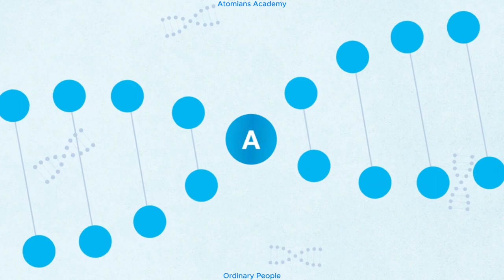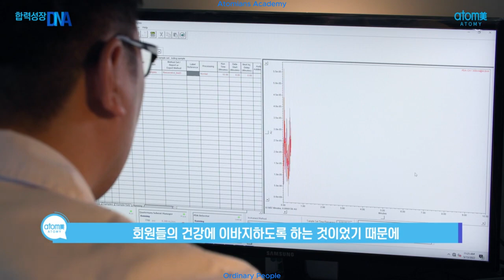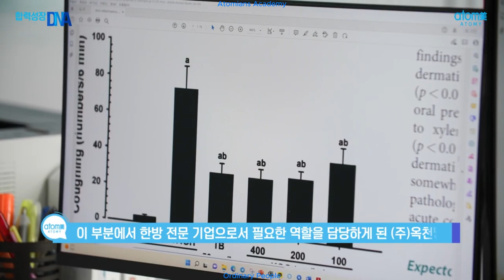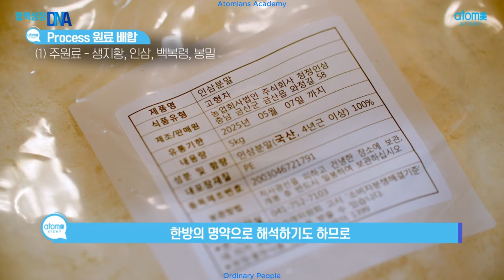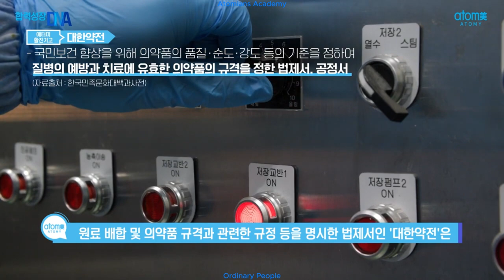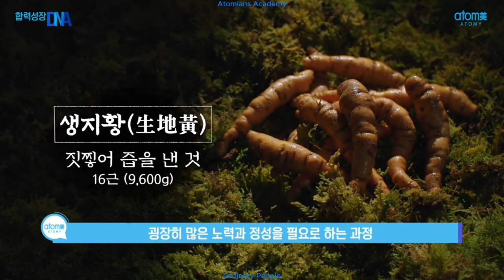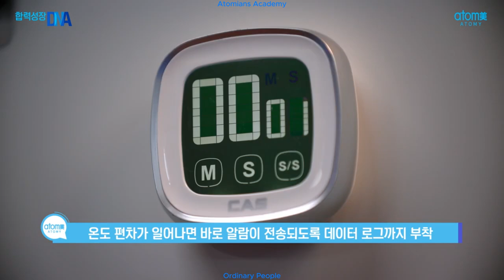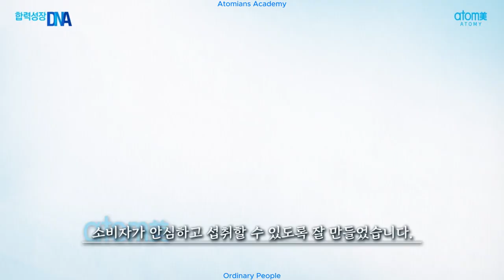Atomy Quantum Energy Stick - New Products - 2023 (Korean)